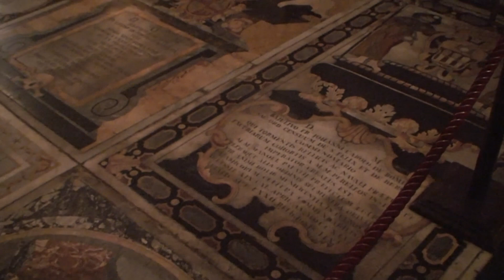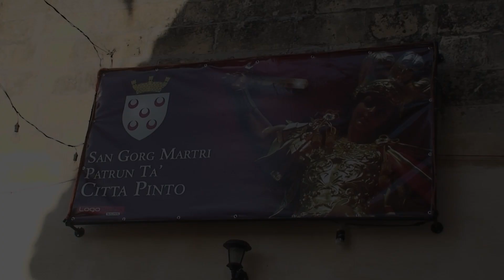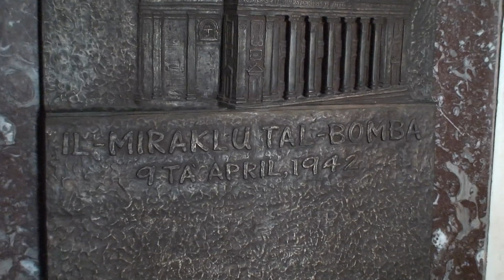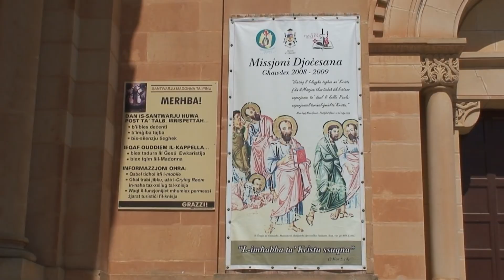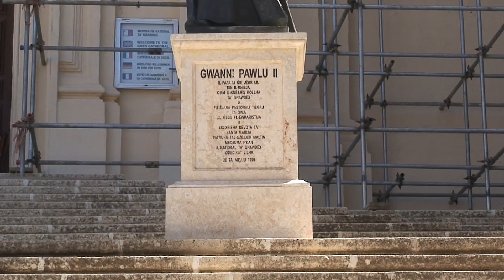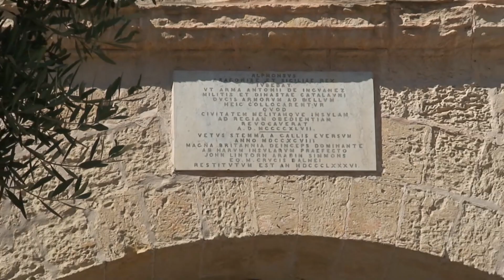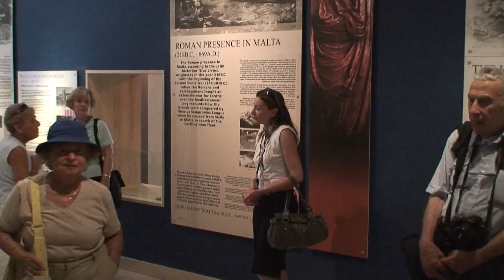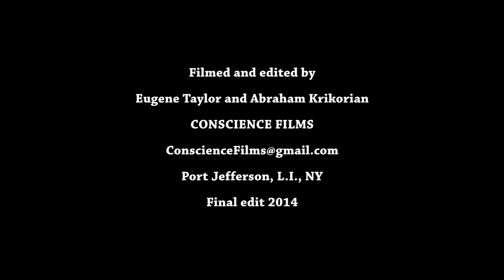Tour of Malta with Overseas Adventure Travel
Magnificent cathedrals, churches, museums, heritage sites and other points of interest in Malta, including Mdina and Gozo have been captured in this video.